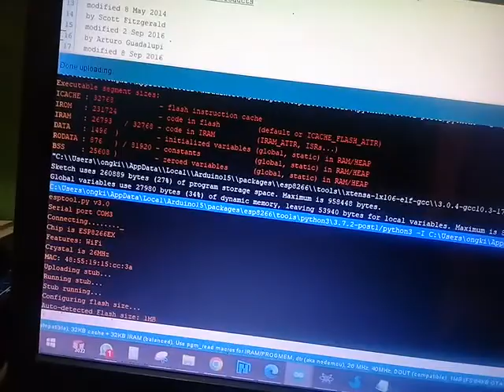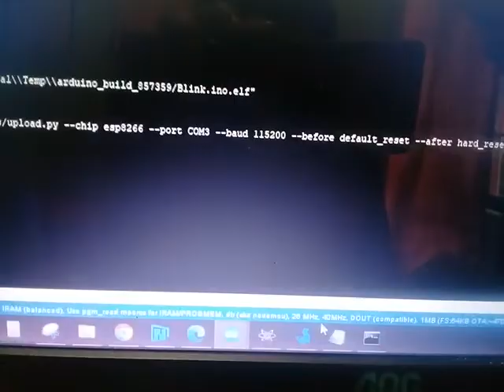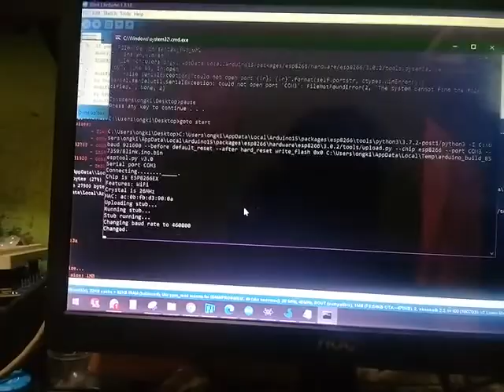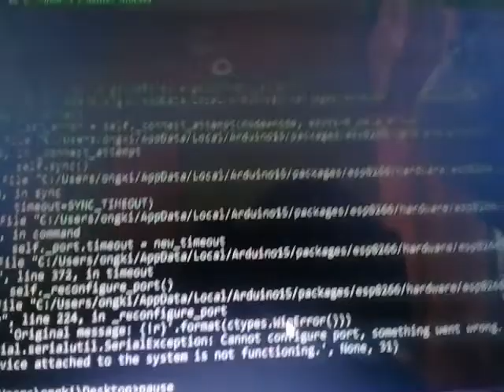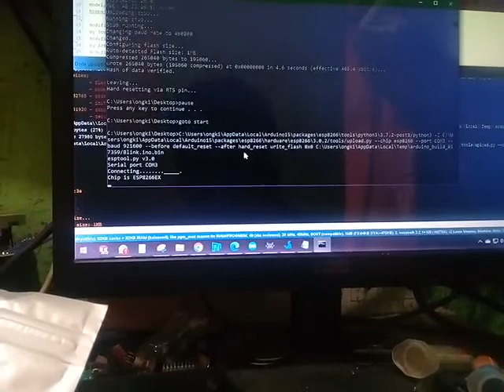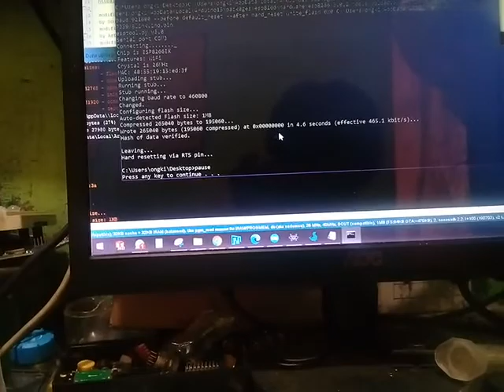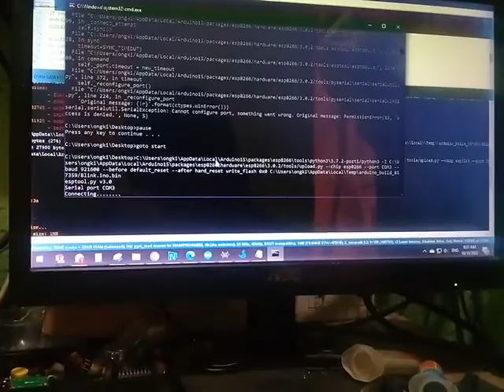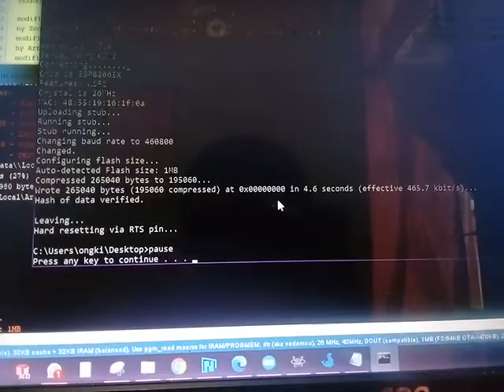upload bin dengan esptool esp01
:start
copas code nya disini
pause
goto start

save as banafile.bat